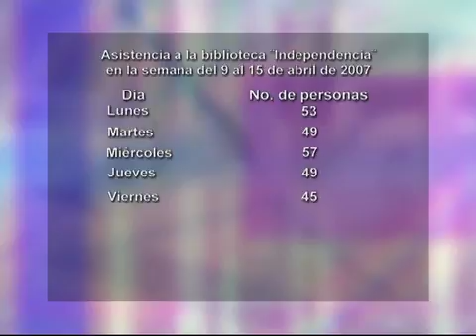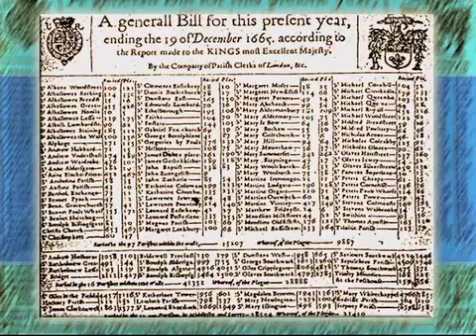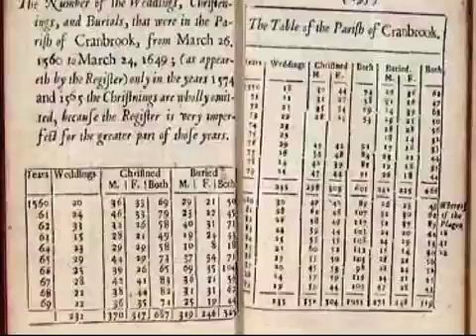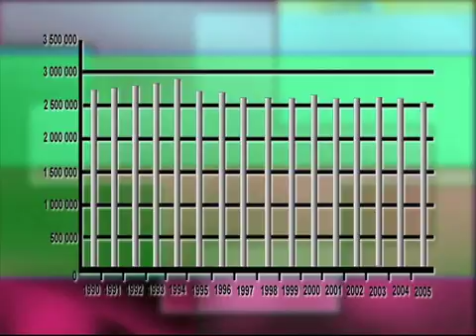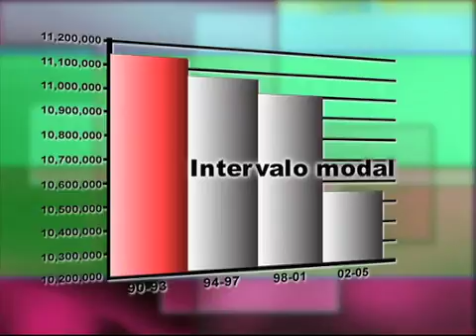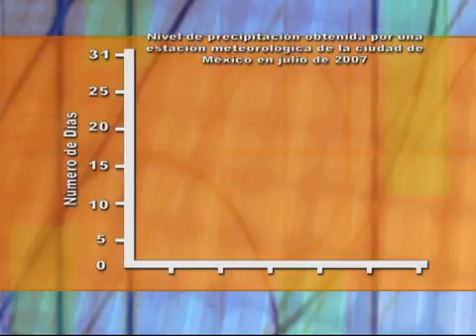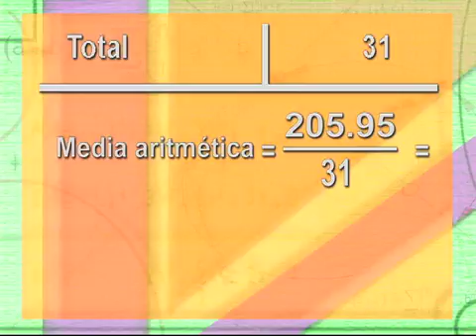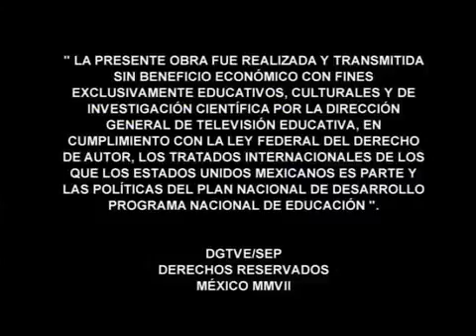MATEMATICAS II S17 B2 MEDIDAS DE TENDENCIA CENTRAL DE DATOS AGRUPADOS